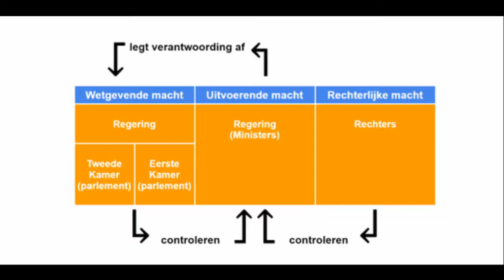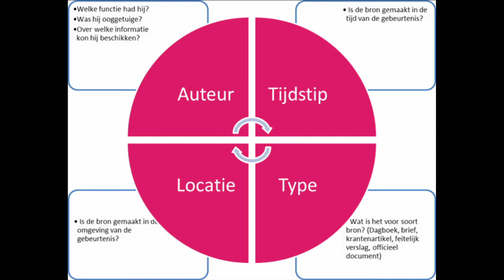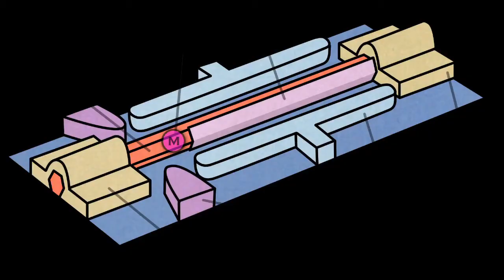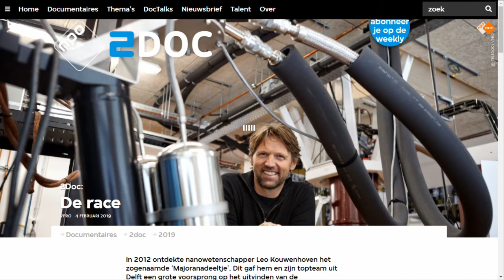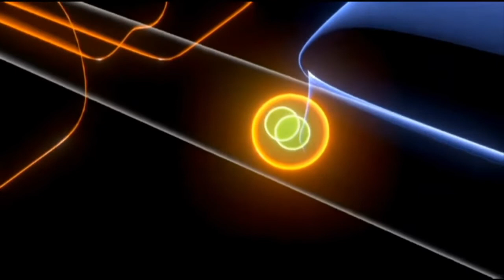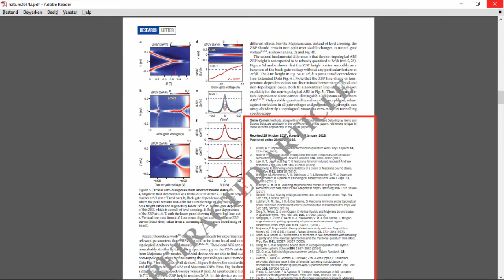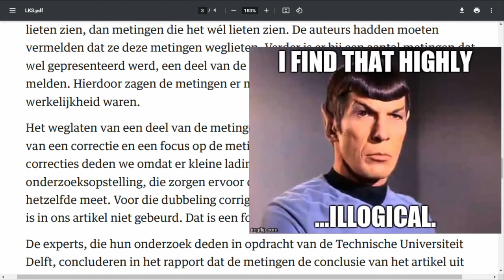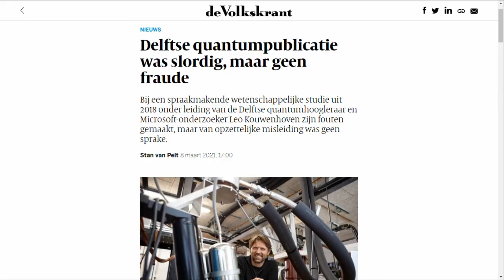FilmHP Portfolio 2 - Leo Kouwenhoven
Dit is een filmpje over Leo Kouwenhoven, Majorana en Quantumfysica.
Hier zijn links naar bronnen die ik gebruik hebt:
file:///C:/Users/lucasmichael/Downloads/LK3.pdf
file:///C:/Users/lucasmichael/Downloads/NRC-LK.pdf

Deze video is niet bedoelt om mensen te beledigen. Het is voor een universiteit opdracht.